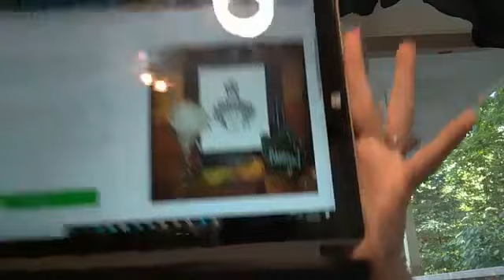Goddess Magick: Demeter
This was a live stream from 9/4/2020, This video was a LIVE stream simulcasted to my Facebook Group , my Instagram (both linked below), and here on YouTube. This live stream was the FIRST episode of my Goddess Magick Series! This episode was a discussion of the goddess Demeter.

In the pre-show I did a reading from Women Who Run With the Wolves about Demeter and in the post-show I showed off some of the fun goodies in my Mabon Collection that are available RIGHT now! (Visit the link below for 20% off!)

PLUS you can watch me on TikTok @ecstatic.earth.arts